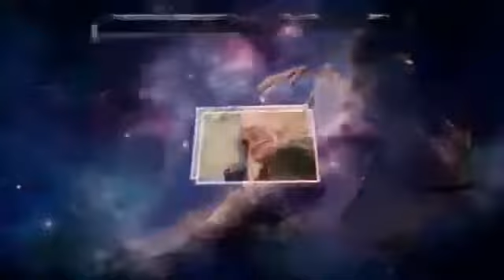Евгений Ясин - Выбор ясен (18.09.2018)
Защитите себя! Анонимная мобильная связь (международная симка) по тарифам местных операторов Милтон против Кейнса — наследник двух великих экономистов
НЕ ЗАБЫВАЕМ ПОДПИСЫВАТЬСЯ НА КАНАЛ!